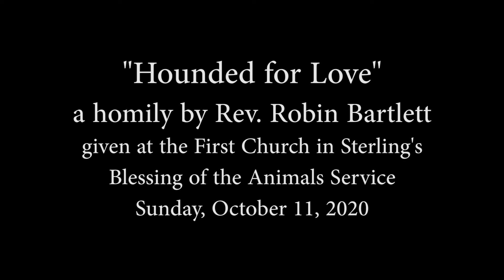Pastor Robin's Blessing of the Animals Homily Oct 11, 2020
"Hounded for Love", a homily by Rev. Robin Bartlett, given at the First Church in Sterling's Blessing of the Animals service on Sunday, October 11, 2020. FCSterling.org